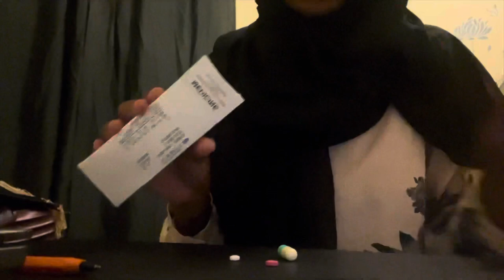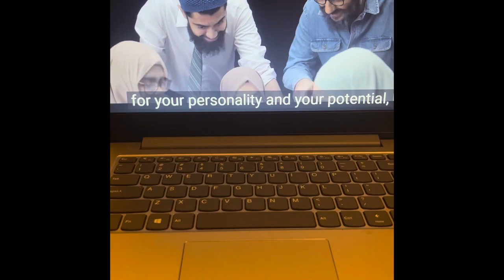Ramadan Vlog🤍. First time fasting as a Muslim revert .